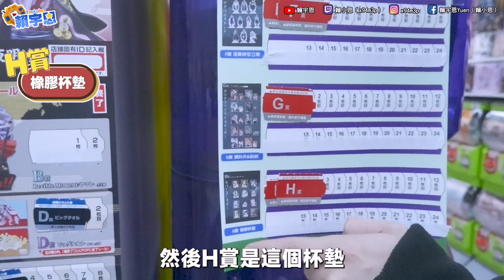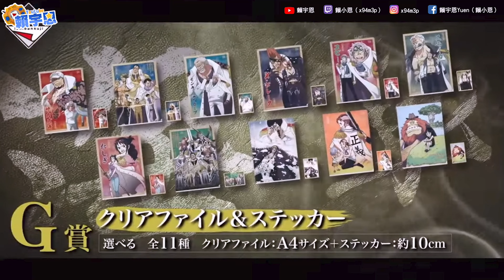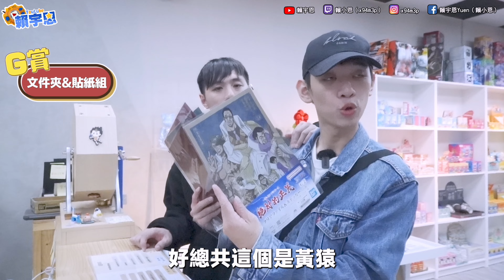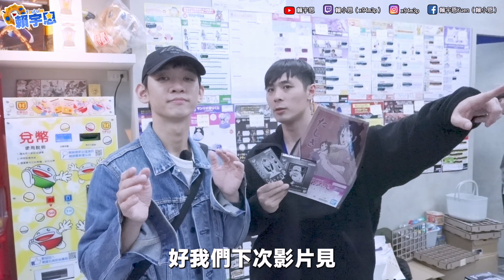海賊王 一番賞 絕對的正義｜你有被光速踢過嗎 永不放棄的精神high翻全場 ! !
這次的影片有抽獎活動喔 ! ! 截止日至 5/10
得獎者會發佈在社群 還不趕快來抽 ? !

想看什麼主題內容也在下面留言告訴我！!

★賴宇恩：
►FB粉絲專頁：

店名: 瘋玩具-三重店
地址： 241新北市三重區自強路三段64號
營業時間：
星期六 12:00–00:00
星期日 12:00–00:00
星期一 12:00–00:00
星期二 12:00–00:00
星期三 12:00–00:00
星期四 12:00–00:00
星期五 12:00–00:00